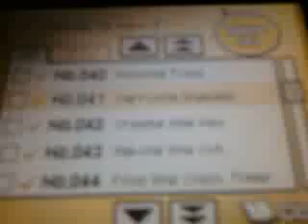Professor Layton and the Unwound Future Puzzle #41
Me showing you how to solve this puzzle. I will now take requests on helping people solve puzzles.